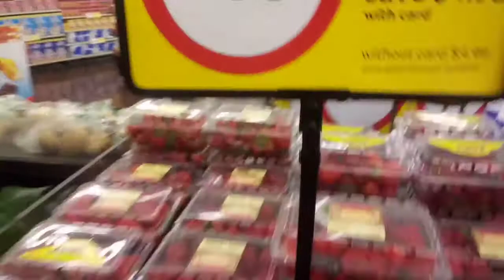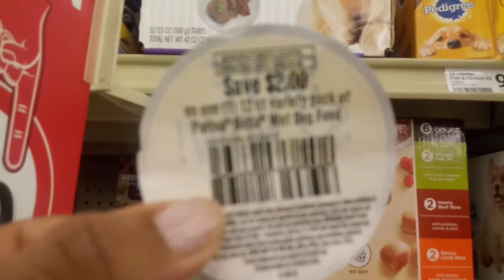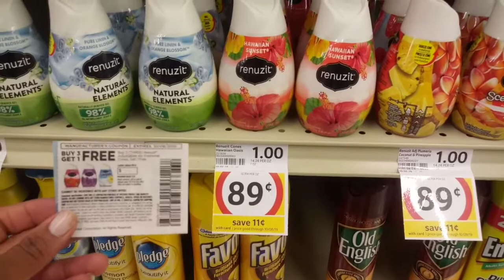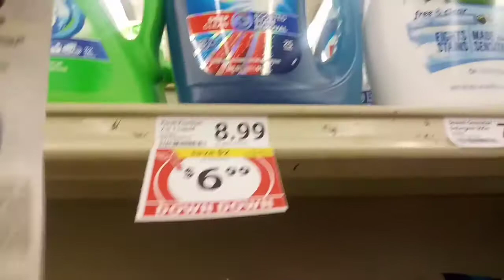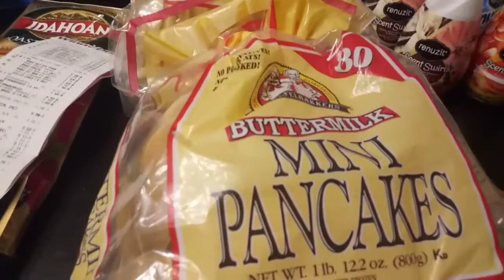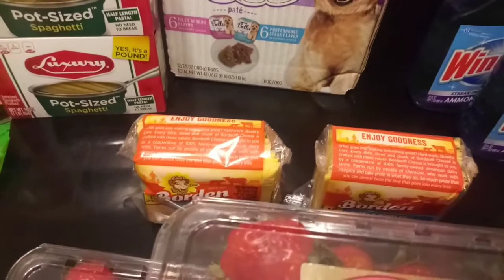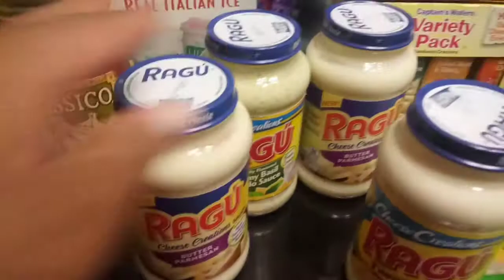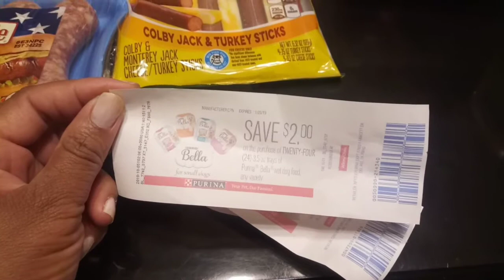WinnDixie Couponing Under $100 for 42 Items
Shopping trip for 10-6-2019 for grocery and household items. All sales prices and bogo.